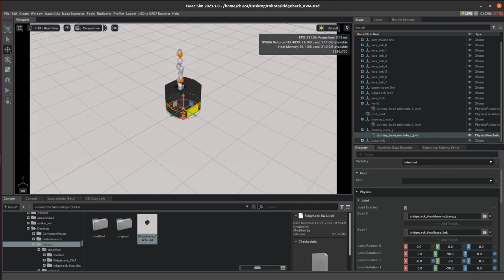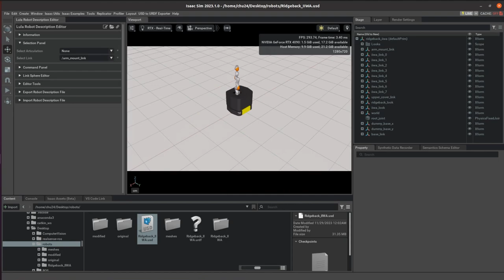[Isaac Sim] ridgeback_iiwa | USD, URDF and Description(.yaml)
- USD Configuration of Ridgeback_IIWA
- Exporter: USD to URDF
- Importer: URDF
- Exporter USD to Description(.yaml)
- Description(.yaml)